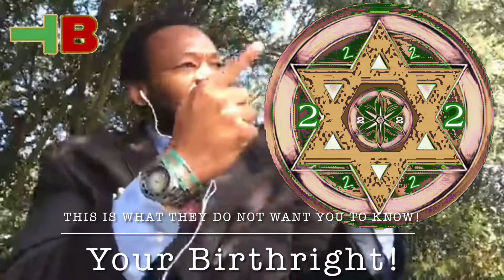Omniscient/Omnipotent/Omnipresent/Targeted Individual/Spirituality PT181 Flip Script Gang-Stalking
OMNISCIENCE, OMNIPOTENCE, OMNIPRESENCE; THE DIVINE CREATOR OF “ALL.” CHOSEN PEOPLE, SONS AND DAUGHTERS OF OMNI AND SPIRITUALLY ADVANCED BEINGS ONLY! NO EXCEPTION!
~ PART 181 (CLXXXI) FLIP THE SCRIPT ON GANG-STALKING!

TRANSCENDENTAL AMBASSADOR! 🔺🐇🔻
Atelston Fitzgerald Holder 1st
Research Scientist l Academic Writer l Artist
Lecturer on Linguistics  Physics  Music  Psychopathology! ~ 🟡  Hidden Light! ⚪️ ~

Subliminal, Supraliminal Hyperliminal, Hypnosis, Neuro-Linguistic Programming, Cognitive-Behavioral-Therapy. Also Theoretical, Inferential, Empirical, Subjective, Anecdotal and Objective Evidence. Different forms of reasoning; Deductive, Inductive, AbductIve, Reductive and Counterfactual. Also Lexicographers Descriptive-Semantics Of Premise, Proposition, Axiom, Hypothesis, Postulation, Syllogism etc!

Gang-stalking, Targeted Individuals, Mkultra, Organized Gangstalking Demons,, Directed Energy, Reptilians, Mind Control, Remote Harassment, Demonic Possession, Spiritual Warfare, Evil Spirit, Apophenia, Pareidolia, Hallucination, Delusion, Psychosis, Schizophrenia.